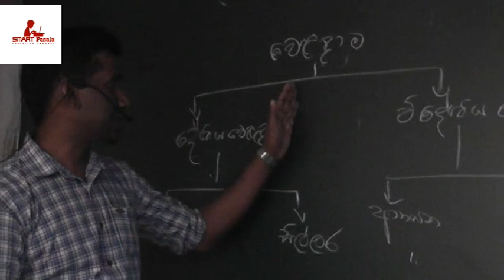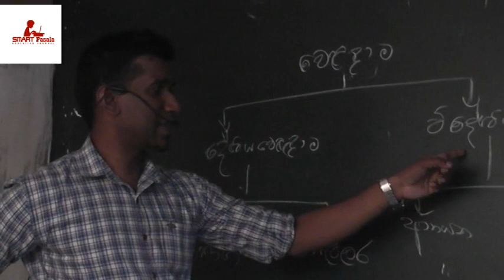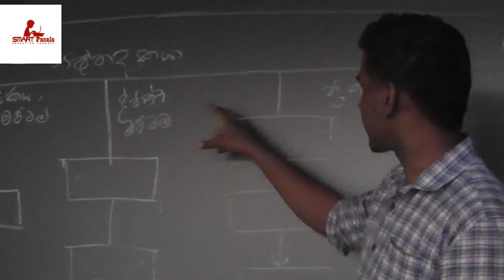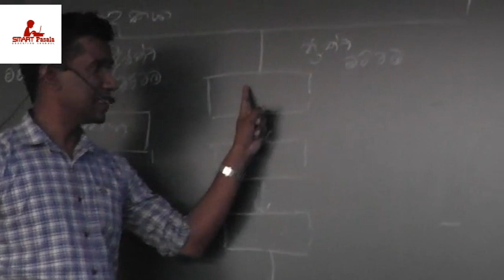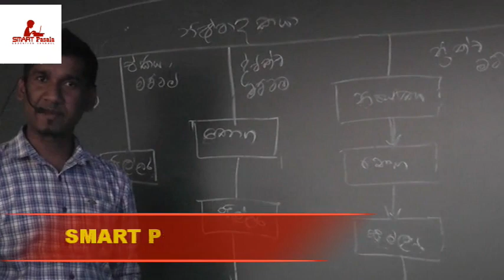Business STUDIES Lesson 02 වෙළදාම